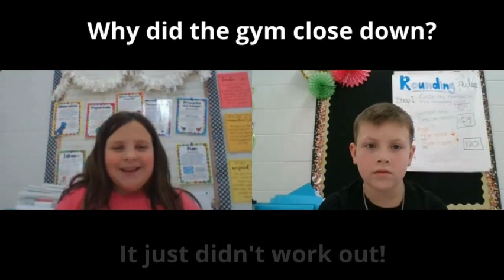BCE news march 3rd